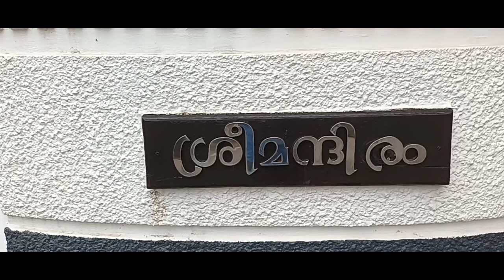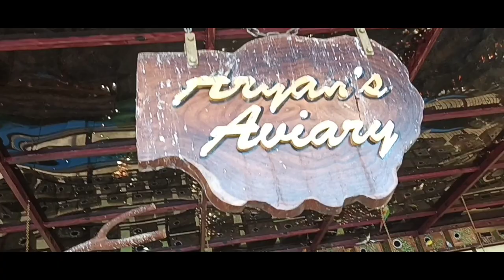KERALA,KANNUR-A bird House for bird lovers. & Diet of various species of birds and hatching of eggs.